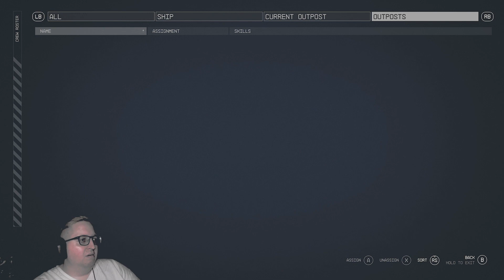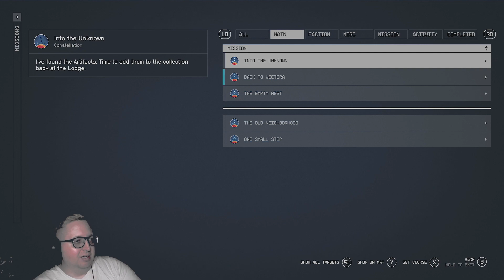Starfield - Full Stream #6 - Are you just a Barrett that I used to know?